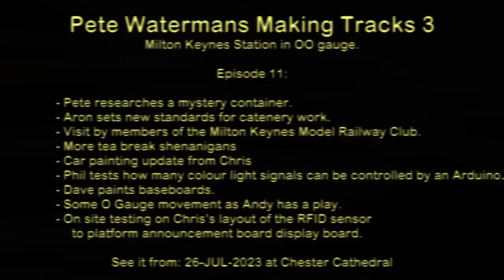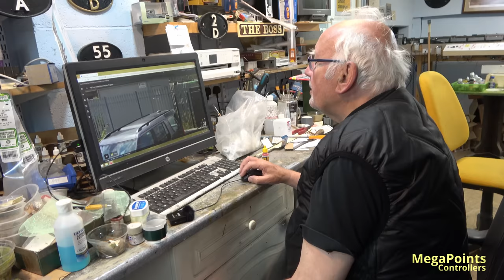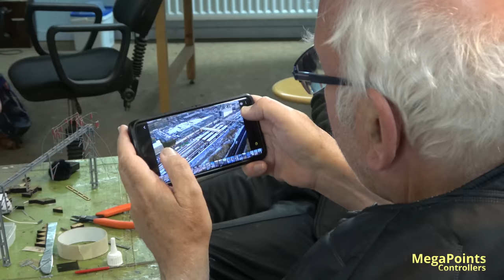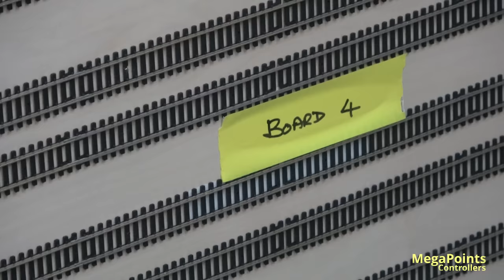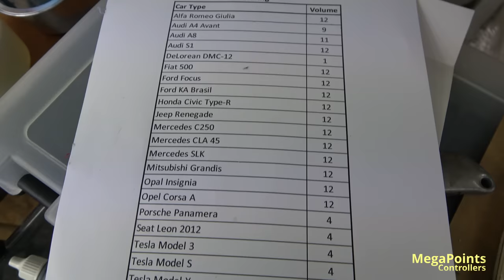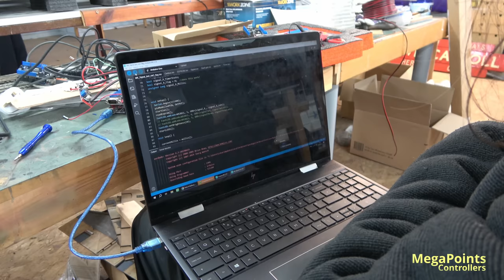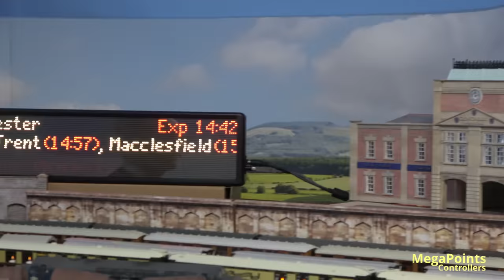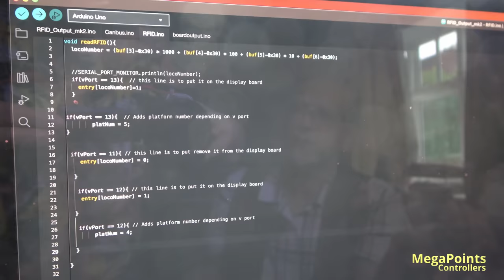Pete Watermans Making Tracks 3 Episode 11. Milton Keynes station build in OO gauge.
This is the full edition of Making Tracks 3 Episode 11 where Pete Waterman and his team build Milton Keynes Station in OO gauge.

See the 65 foot long layout at:
   Chester Cathedral from 26-JUL-2023 until 02-SEP-2023.
   Great Electric Train Show (Milton Keynes) 15-16 OCT 2023.

In this full bumper episode:
 - Pete researches a mystery container
 - Aron sets new standards for catenary work
 - Milton Keynes Model Railway Club visit
 - More tea break goings on
 - Car painting update from Chris
 - Phil tests the colour lights
 - Dave paints baseboards
 - Some O Gauge movements as Andy has a play
 - On site testing (Cheshire Lines) of the RFID reader to station announcement boards

For the departure board test we have:
  2 x System2 RFID readers on track detecting the trains
  1 x System2 RFID display aggregating and displaying the TAG ID’s.
  1 x Arduino Uno + CAN shield. This reads the CAN bus and extracts the vPort data from System2
         and transfers it to the departure board via serial port.
The spreadsheet database is uploaded to the departure board (it runs on a Raspberry Pi internally) which displays the train information according to the rules defined within the spreadsheet.